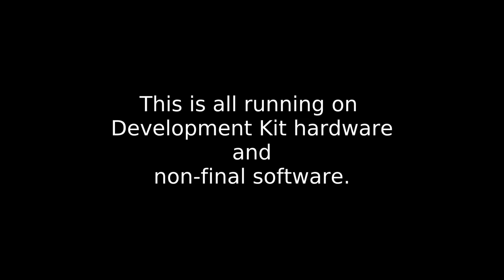Runs on Librem 5, Day 28 - GNOME Help Viewer (Yelp)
As we rapidly approach the release of the Librem 5 smartphone (Q3 of 2019), we're going to take a look at one new application (or game, or feature) running on the Librem 5 Development Kit every single day (or very close to it).

Day 28 - GNOME Help Viewer (Yelp)